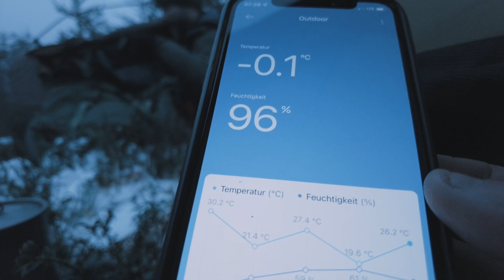Wer Wind sät wird Sturm ernten - Böiges Berg Biwak mit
* Lanshan 1 Pro (gleiches Model, anderes Label)
* Seat to Summit Ether Light XT Extreme

AUSRÜSTUNGSLISTE
Essen und Trinken: